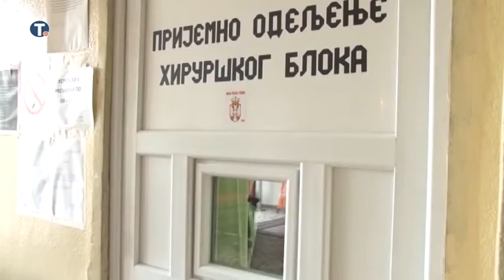Vulinu i delegaciji vojnog zdravstva zabranjen ulaz na KiM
Ramuš Haradinaj i njegova vlada su još jednom dokazali da su lažovi koji ne žele Srbe na prostoru Kosova i Metohije, rekao ministar Vulin povodom zabrane ulaska na KIM njemu i delegaciji Ministarstva odbrane i Vojnog zdravstva.